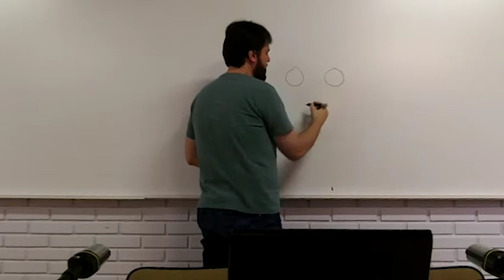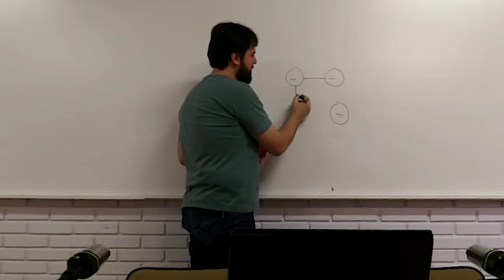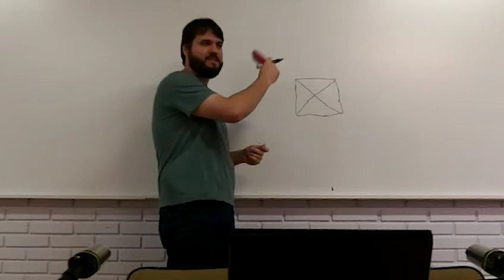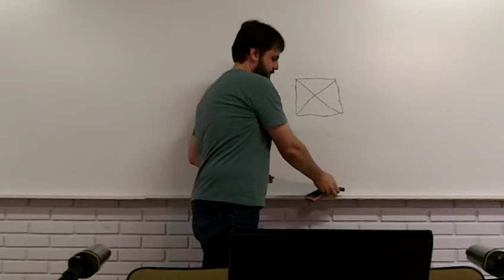GETC - The Spread of Nuclear Weapons: More May Better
O GrupodeEstudos de Teoria Contemporânea das RelaçõesInternacionais da Universidade do Vale do Itajaí, aborda obras acadêmicas influentes e autores que contribuem bibliograficamente com as pesquisas na área. Neste encontro é apresentado o artigo de Kenneth Waltz - "The Spread of Nuclear Weapons: More May Better", pelo acadêmico Walter Torcatte..